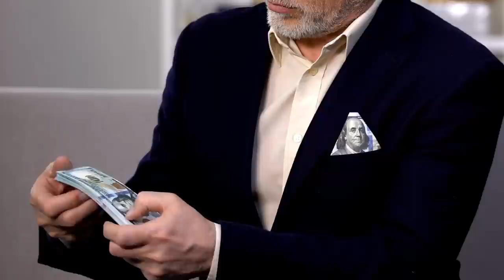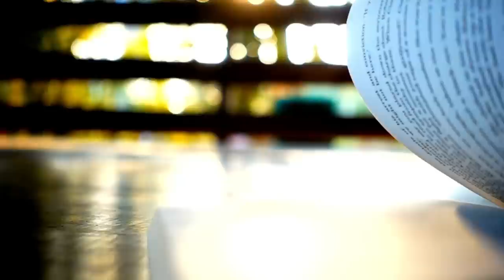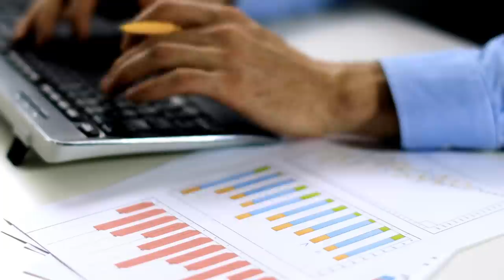💰Haqiqi CURRENCY Kamaen, Inn Rohani Tarikon Ko Azmaen! Secrets to Eternal Wealth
In what way is eternal wealth a currency that exists not only here on earth but also in the afterlife? Dr. Muhammad Ibrahim provides practical guidance on how to attain heavenly wealth by following the simple yet effective teachings in the Hadith and Islamic religious books. Dr. Ibrahim discusses how to reward yourself in life for a fulfilled and happy existence and for the world to come as well (ameer hone ka tarika).